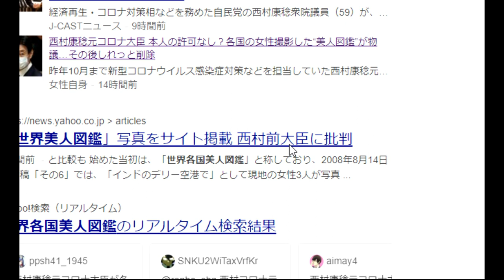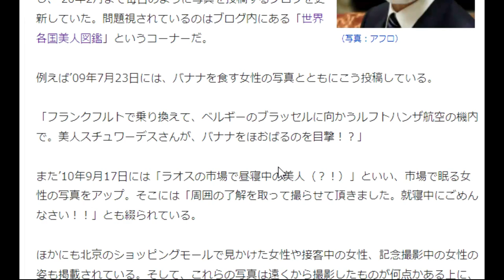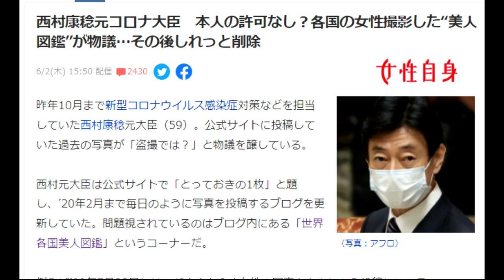【隠居TV】西村康稔元コロナ大臣「世界各国美人図鑑」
昨年10月まで新型コロナウイルス感染症対策などを担当していた西村康稔元大臣（59）。」と物議を醸している。

「件名：速稼塾（あなたのお名前）」